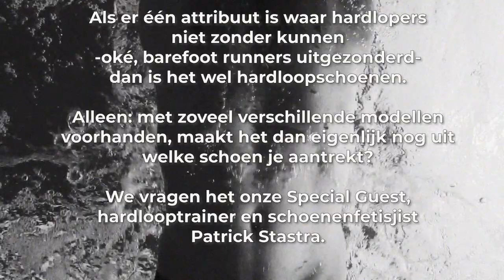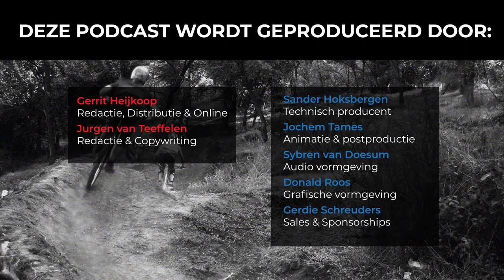#70 Hoeveel en welke soort hardloopschoenen heb je nodig? | Slimmer Presteren Podcast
Dit is de 70ste aflevering van de Slimmer Presteren Podcast, over sport, onderzoek en innovatie. In deze aflevering hebben Gerrit en Jurgen het over "Hoeveel en welke soort hardloopschoenen heb je nodig?"

INLEIDING:
Als er één attribuut is waar hardlopers niet zonder kunnen -oké, barefoot runners uitgezonderd- dan is het wel hardloopschoenen. Alleen: met zoveel verschillende modellen voorhanden, maakt het dan eigenlijk nog uit welke schoen je aantrekt?

We vragen het onze Special Guest, hardlooptrainer en schoenenfetisjist Patrick Stastra.